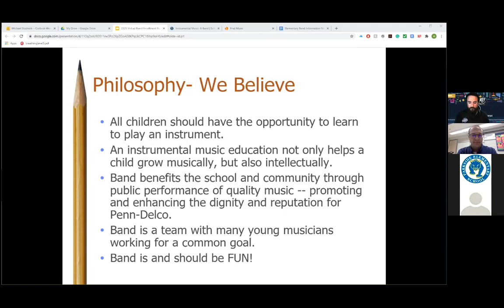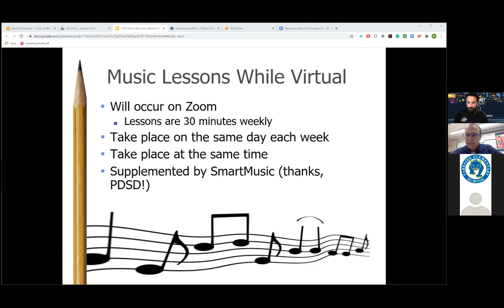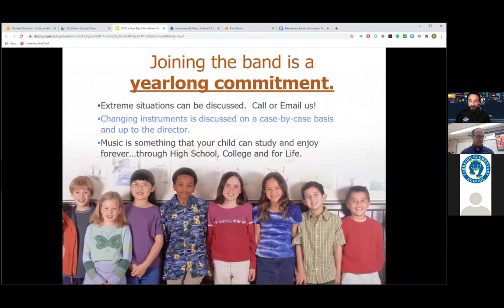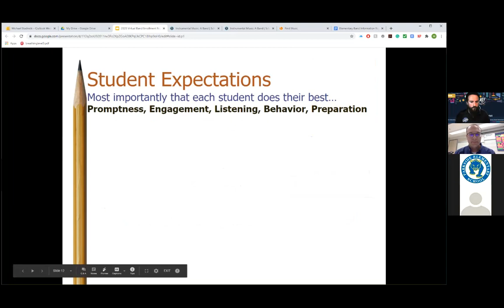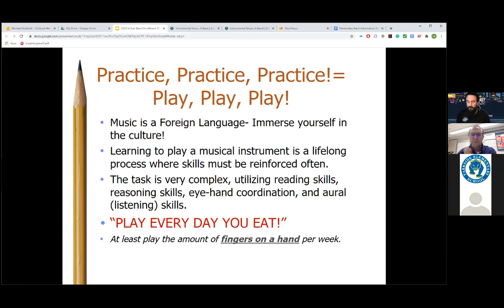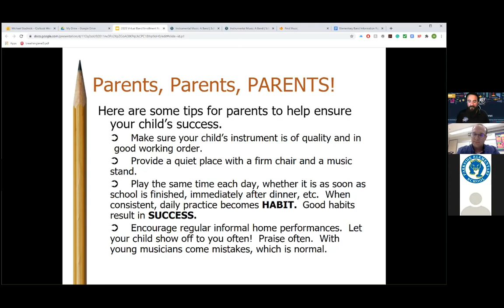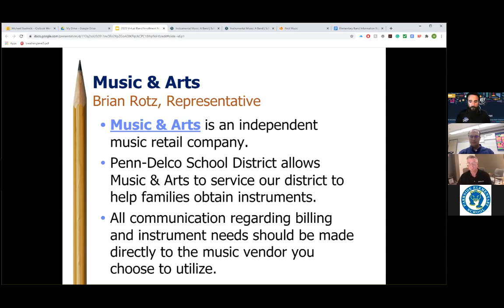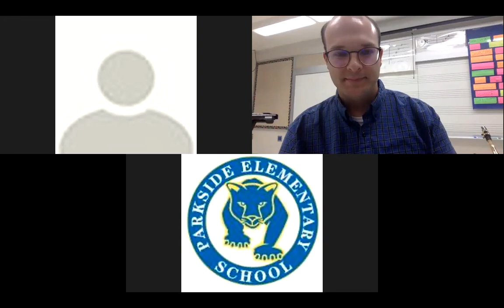2020 - 2021 4th and 5th Grade Band Information Night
This is a recording of the Zoom webinar hosted by Mr. Stadnicki and Mr. Orlando for 4th and 5th grade families in the Penn-Delco School District.